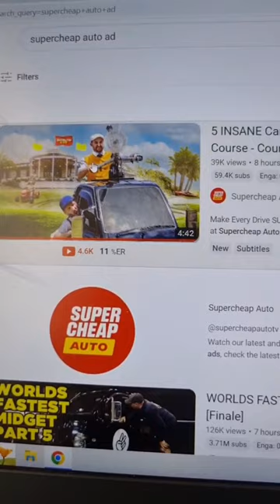Lets make it SUPER!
I finish up work early to get home and catch the latest SuperCheap autos monster ad realease starring many you tubers and V8 super car drivers. @supercheapautotv